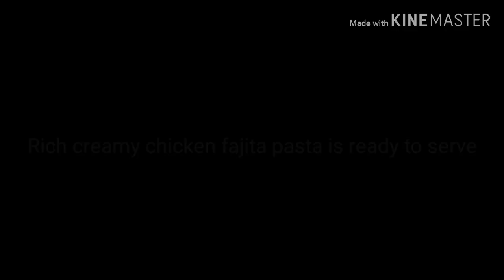Chicken Fajita Pasta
Rich Creamy Chicken Fajita Pasta / Kids Favourite

Ingredients

Chicken breast cut into cubes -300g
Oregano - 1/2Tsp
Paprika powder - 1/2Tsp
Pepper powder - 1/4Tsp
Salt
Penne pasta - 300g
Onion - 2 medium
Yellow Bell pepper - 1
Red Bell pepper - 1
Garlic chopped - 3cloves
Tomato puree - 1/2cup
Tomato sauce - 2Tbsp
Cream - 3/4th cup
Butter - 2Tbsp

Note : If you are a cheese lover , You can add cheddar/mozarella cheese also